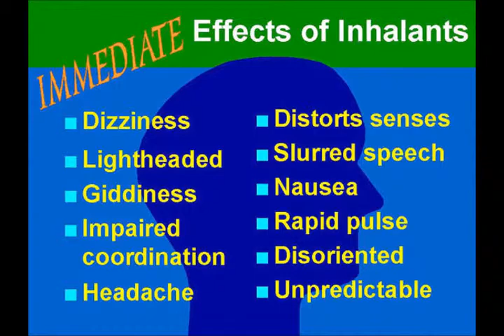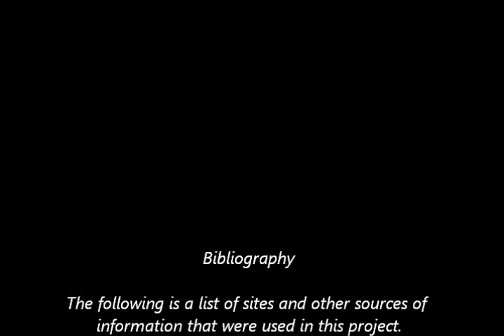Inhalant Abuse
By Charles R. Bollinger
9th Grade Hope Science project